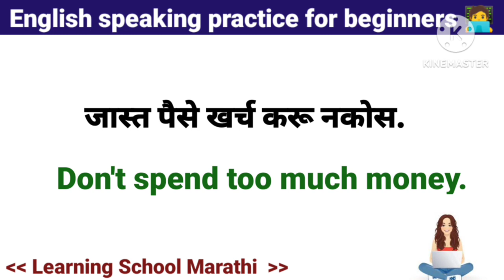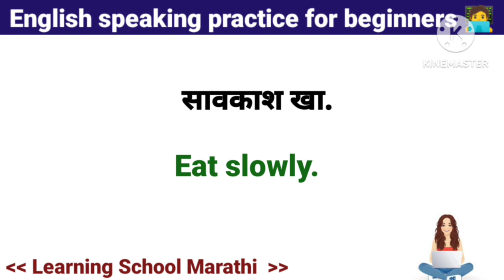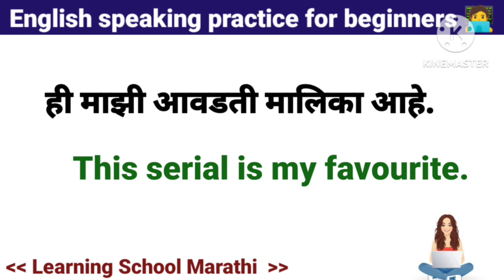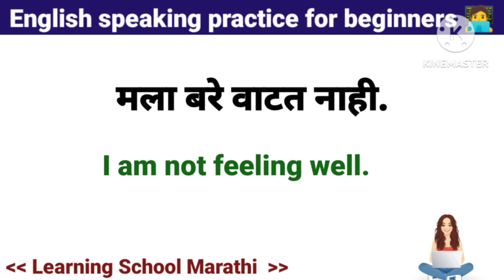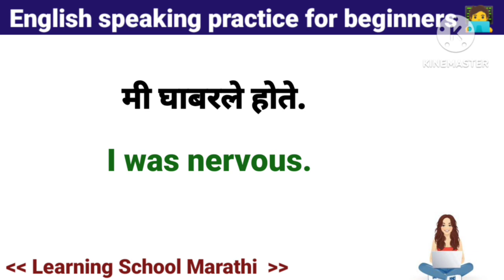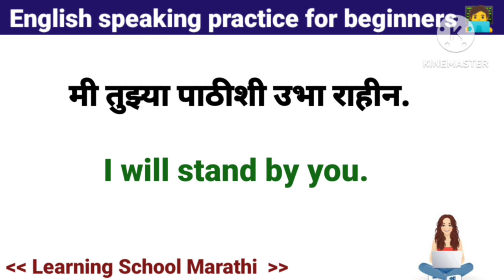Zero Level English Speaking Course | Daily Use English Short Sentences In Marathi |Speaking Practice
Zero Level English Speaking Course || Daily Use English Sentences In Marathi || English Speaking Practice ||

Hello Friends :
In this video you will learn daily use English short sentences for beginners
these sentences are very simple and day to day life related .या अश्या वाक्यांचा आपयला रोज सराव करावाच लागेल . कुठलीही भाषा आपण एक दिवसात शिकू शकत नाही . महणून रोज या sentences चा सराव करायचं आहे .

Your Query :-
1. Daily use English Sentences
2. English sentences in Marathi
3. English speaking practices in Marathi
4. Basic English Sentences
5. Basic English For Beginners
5. A to z English speaking practices
6. English grammar
7. How to improve your English
8. Making Sentences
9. Zero level English Speaking Practice
10. Zero level English speaking practices for beginners